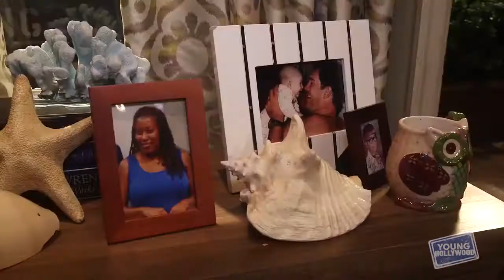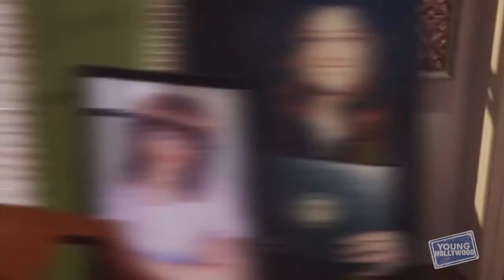Visita sul set di Crowded!!